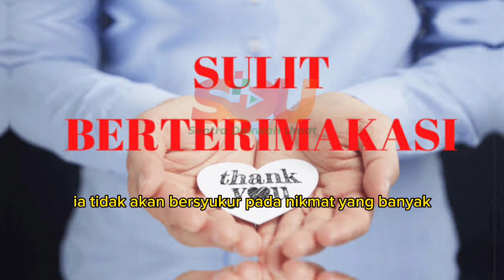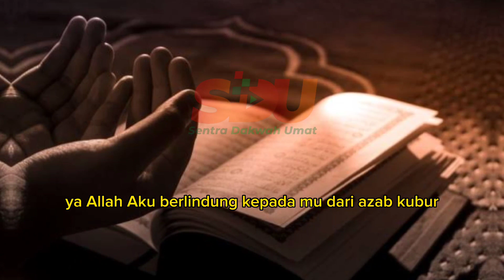7 Sebab Miskin 🛖💰😔❎🚙🏍️